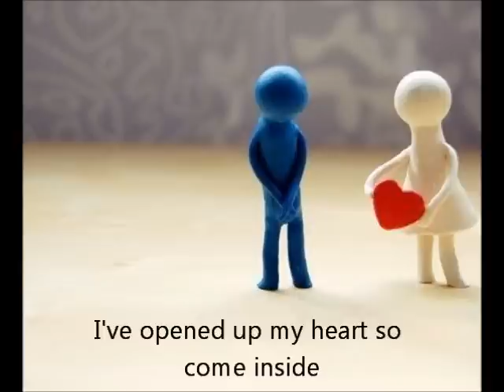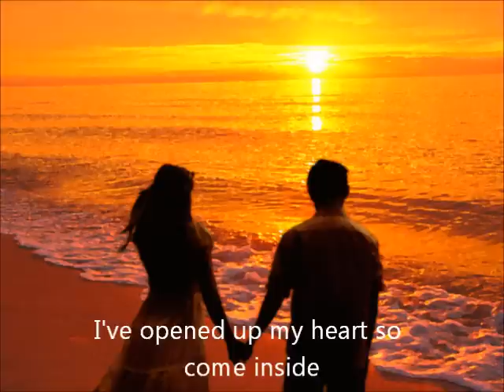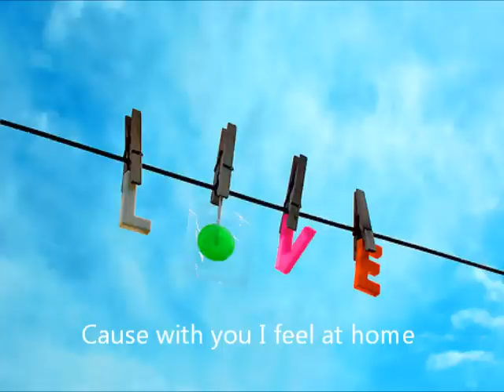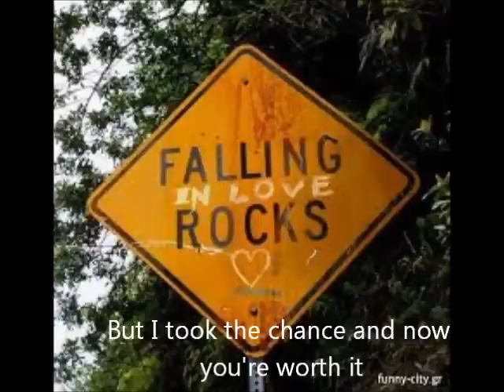Feel at Home - Acoustic Original - Philip Brady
Original song by Philip Brady